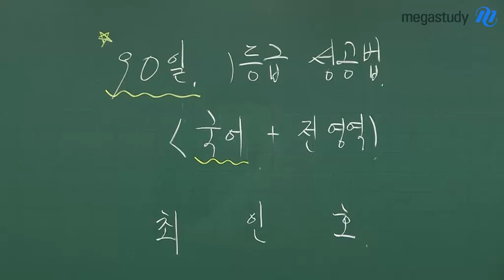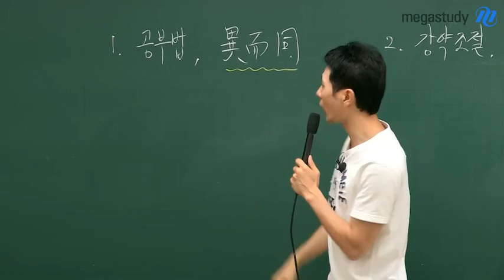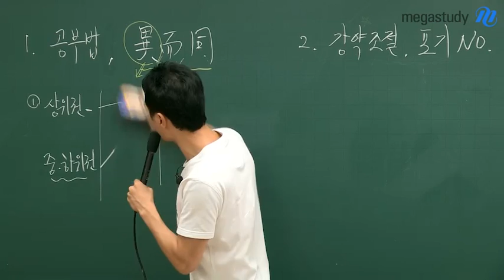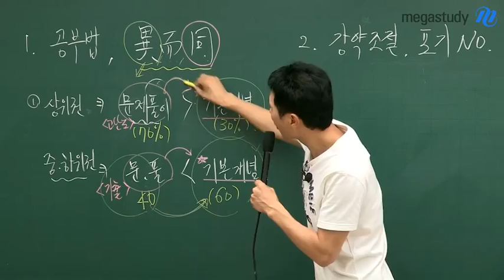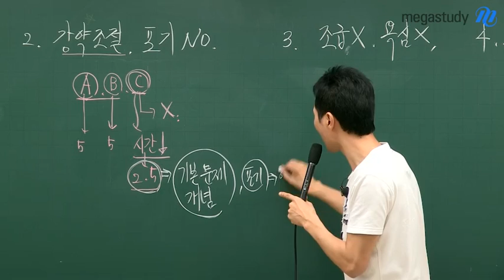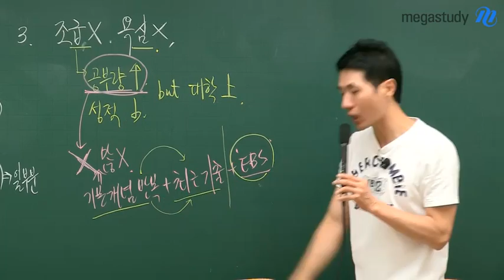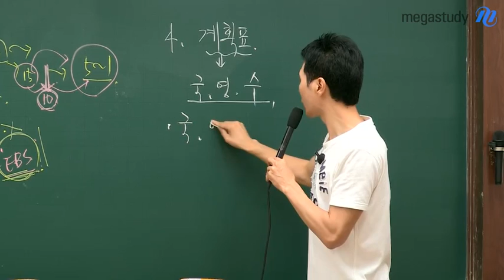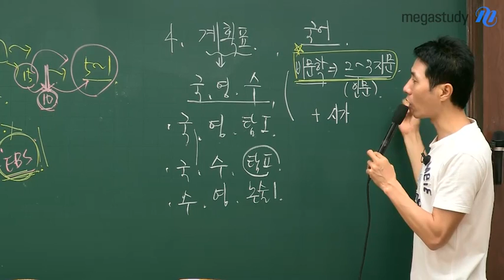[메가스터디][국어_최인호] 수능 D-90일, 1등급 성공법 - 국어+전영역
공부법은 서로 다른 것 같지만 서로 같습니다. 강약을 조절하고 포기 하지 마세요. 조급해하거나 욕심을 내지 마세요. 수능 90일 계획표를 세우세요! - 합격불변의 법칙 메가스터디